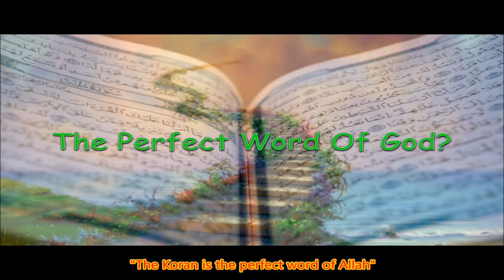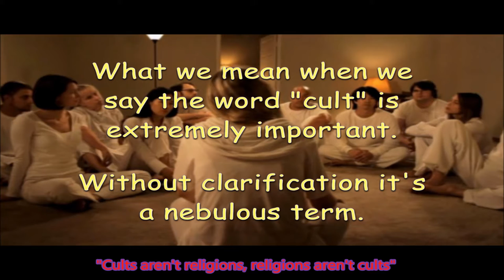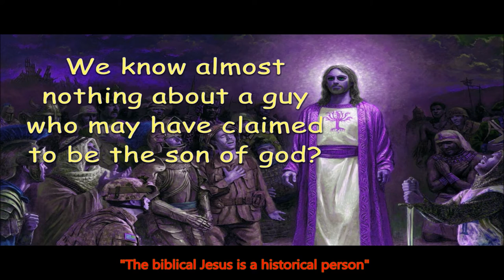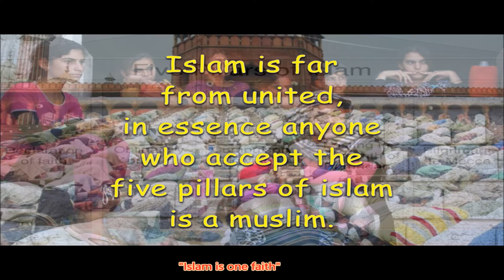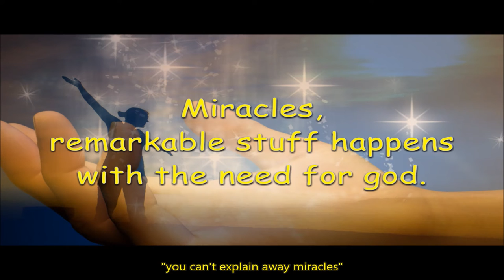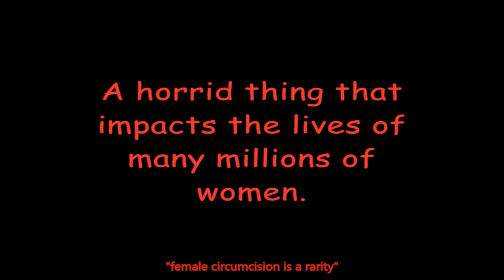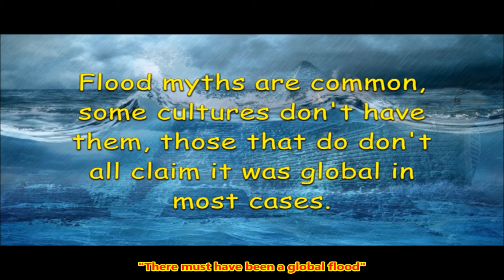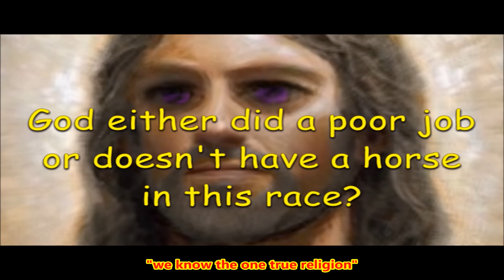10 Misconceptions About Religion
Religion isn't simple and varies widely in content.